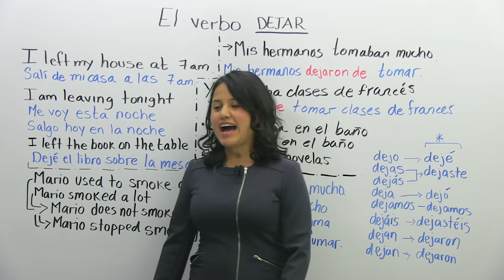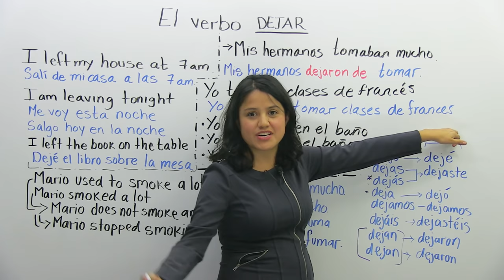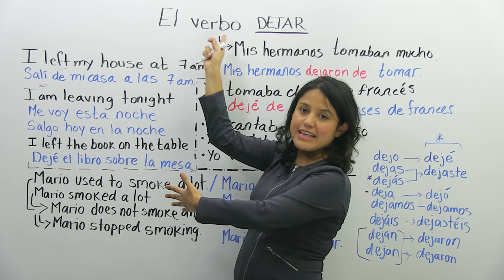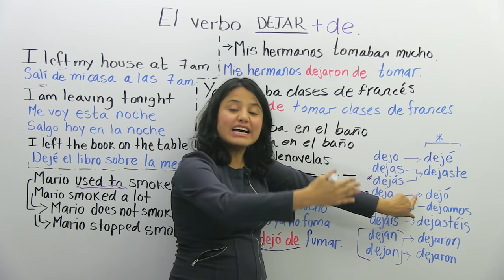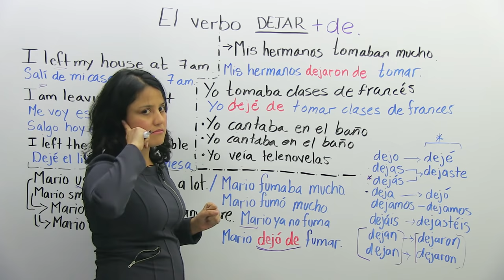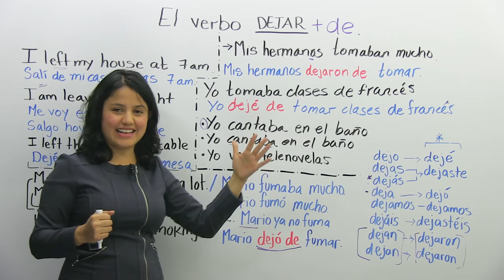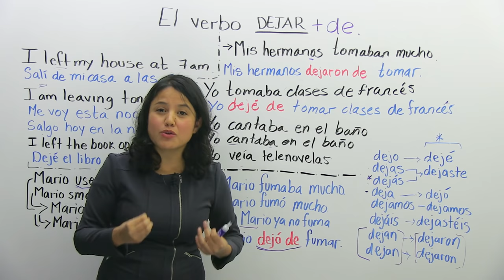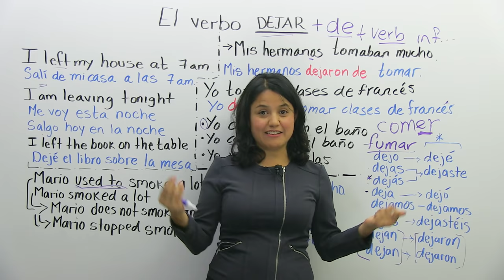How to use the verb "to leave" in Spanish: "Dejar"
The English verb "to leave" is equivalent to "me voy" in Spanish: "I am leaving", "dejé", "I left" or "I stopped". For example: “I left the keys on the table,” “I stopped smoking,” and “I am leaving now” in Spanish would be "Dejé mis llaves sobre la mesa", Dejé de fumar" y "Ya me voy". This video will help you say more than this. These sentences are just an example because with this video you will learn how to say many more useful sentences in Spanish using these common Spanish grammar structures. The verb "to leave", has many equivalents in Spanish, and if you learn all its equivalents, you will learn so much Spanish grammar, tenses, vocabulary, and more. After you watch this video, you will learn how to say to others where you leave stuff, when you stopped doing something, and when you are leaving a place. With this video you will improve your Spanish greatly. Also, you will learn the correct conjugation of the verb "to leave" -- "dejar" in Spanish. You will hear the correct pronunciation when I conjugate this verb, therefore you will speak as a native Spanish speaker. Muy bien, stop the bla bla blah, Ana. It is time for me to say: "Me voy" (I am leaving). I will leave you (los dejaré) with my video, and I hope you learn mucho español so soon we can talk over a cup of coffee. By the way, my resolution for next year is “to stop drinking hot chocolate” “dejaré de tomar chocolate caliente”. What´s yours? What are you quitting in Spanish? Tell me in Spanish.

Saludos,
Ana Butterfly Spanish :)